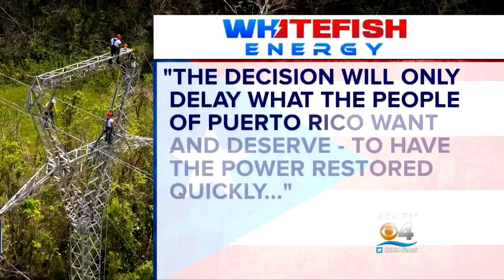Puerto Rico Cancels Controversial Contract With Whitefish Energy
San Juan Mayor Carmen Yulin Cruz, one of the contract’s earliest and fiercest critics, says it needs to be voided entirely.